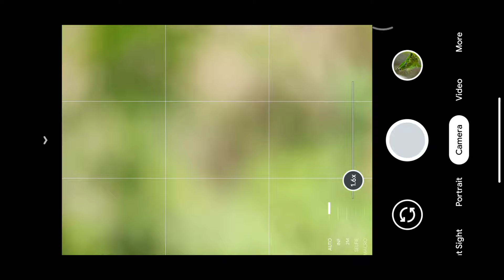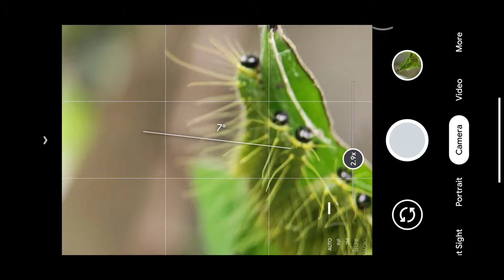Apexel 100mm macro lens with my Mi Note 10 Lite sample video (Jezebel caterpillars)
Found these brothers and sisters on a leaf of a tree near our house. Too cute.

Pls check my instagram account for more macro shots 0530grams